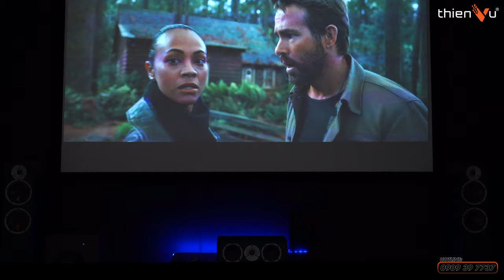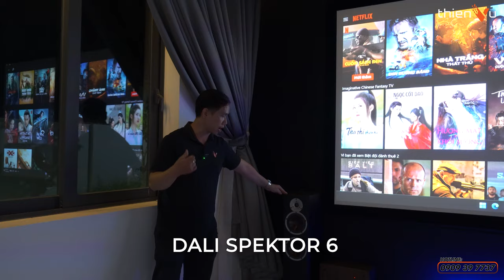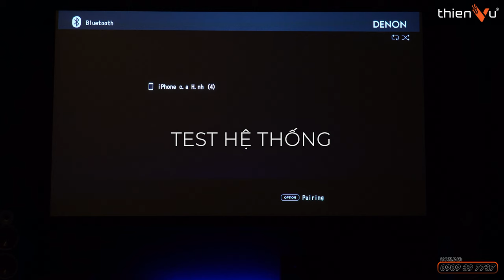2 Ngày Thiết Kế Thi Công Phòng Chiếu Phim 4K Netflix 5.1 Tại Nhà Gần 200 Triệu | Viewsonic X1 4K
Thiết Kế Thi Công Phòng Chiếu Phim Online 5.1 Gia Đình Gần 200 Triệu
Thử thách 48H chạy đua lắp đặt hoàn thiện phòng chiếu phim 5.1

🔻 𝐈𝐧𝐟𝐨𝐫𝐦𝐚𝐭𝐢𝐨𝐧 🔻
🔻 𝗙𝗼𝗹𝗹𝗹𝗼𝘄 𝗠𝗲 🔻
®️ Nội dung khiếu nại bản quyền:
0:00 Mở đầu
1:35 Không gian phòng
3:00 Xử lí trần
3:20 Trần sao
3:50 Xử lí âm học
4:20 Thiết bị âm thanh
5:50 Máy chiếu
6:15 Màn chiếu
7:00 Test nhạc
7:28 Test phim
8:00 Tổng kết